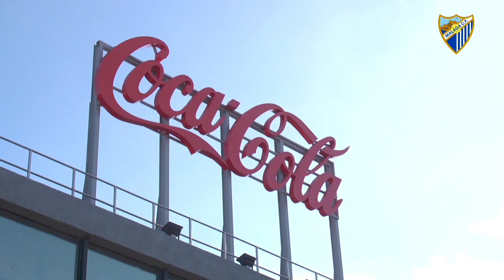Jornada especial de los Genuine con sabor a Coca-Cola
El equipo de Supercapacitad@s de la Fundación MCF visitó ayer las instalaciones de la fábrica de Coca-Cola European Partners Málaga. Una sobremesa bonita, refrescante y genuina.